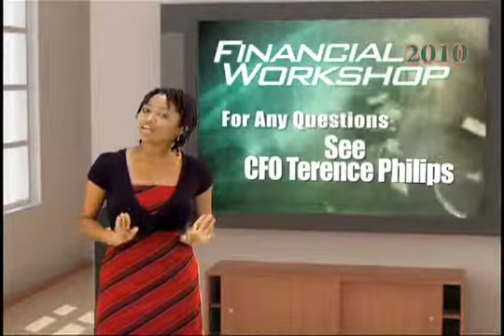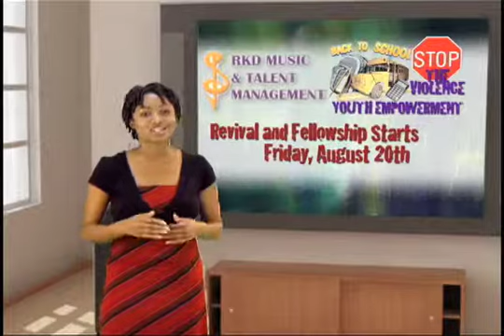Antioch News Network July, 11th 2010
Antioch News anchor Shekinah Maraj